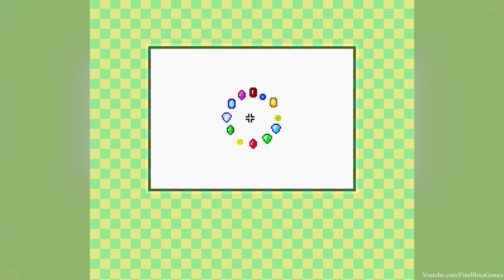Yoshi's Safari - All Bosses (Snes)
Yoshi's Safari Snes All Bosses 60fps

Played by: DiggerandIndy